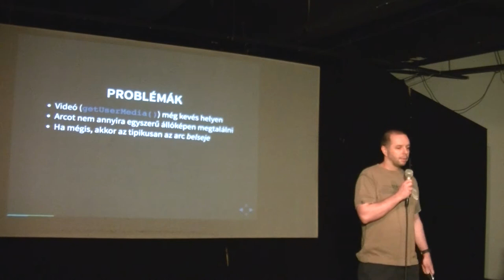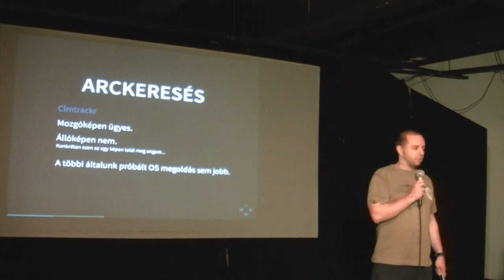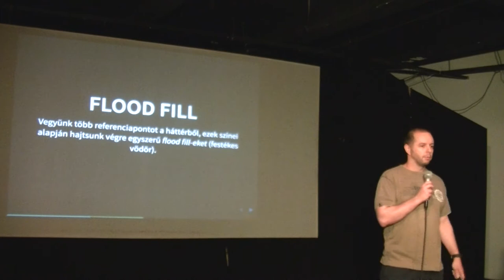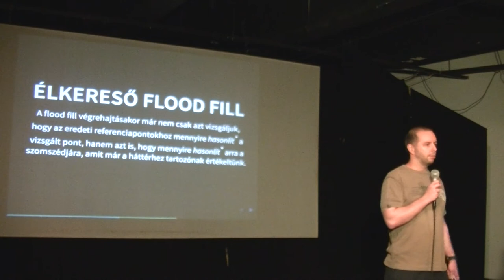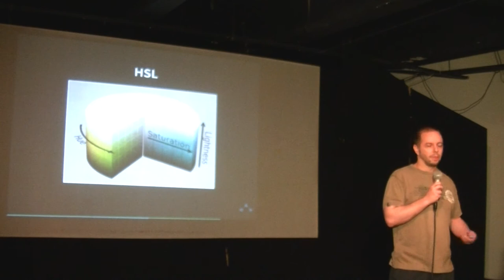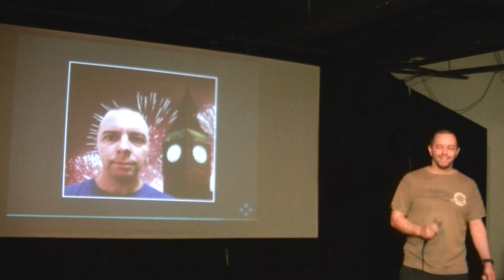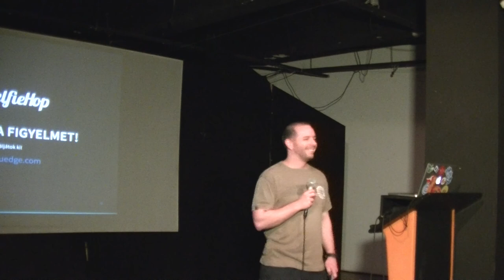Horák György (EU Edge): Selfiehop